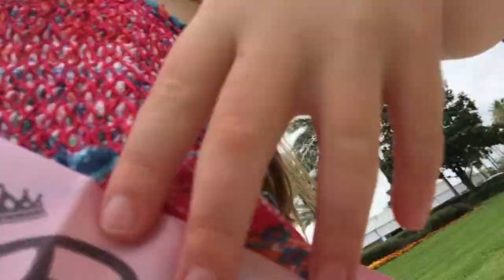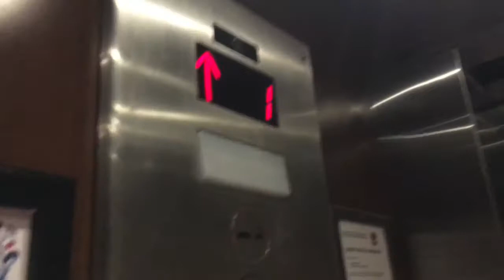DISNEYWORLD VACATION - GRACE'S 6TH BIRTHDAY!!